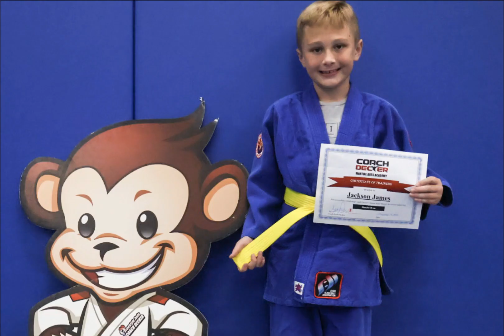Mat Monkeys Promotion Highlights December 2023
Here are some highlights from our December, 2023 Mat Monkey evaluation and promotion. They all did great!

We're having a short winter break. If you’re in Arizona, schedule a free introductory lesson, Coach Decker Martial Arts is located in Mesa AZ.

If you’re outside of my state, I’d still love to hear from you.